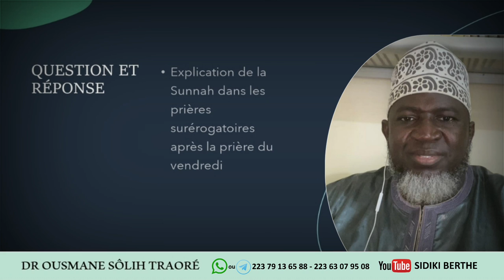Question /Réponses par Cheick Ousmane Sôlih Traoré hafizzaoullah